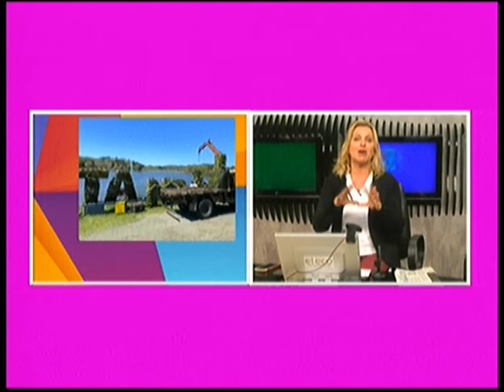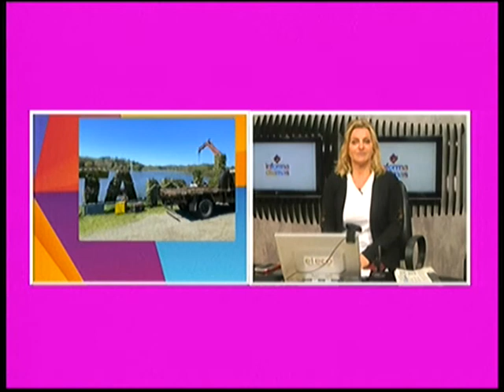Se colocó en el paseo del dique un jardín vertical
Propietario de Jardines Serranos - Agustin Moauro dialogó con Informadisimas por Eco TV y la 104.1 Tandil FM.